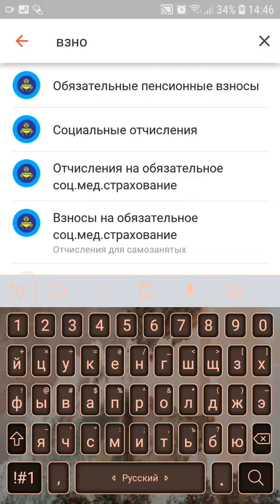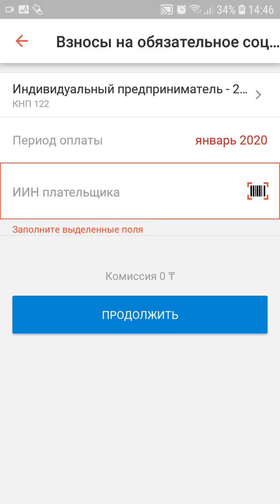Мед.страховка-оплата для ИП